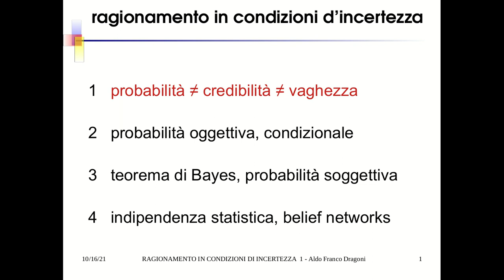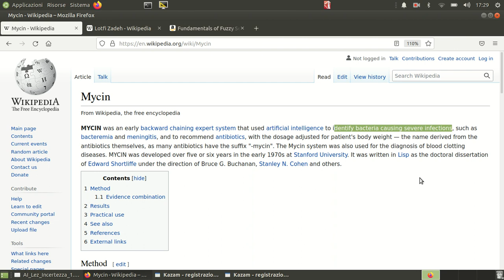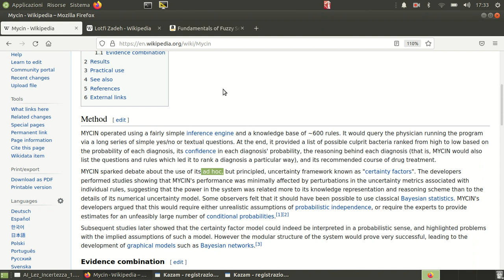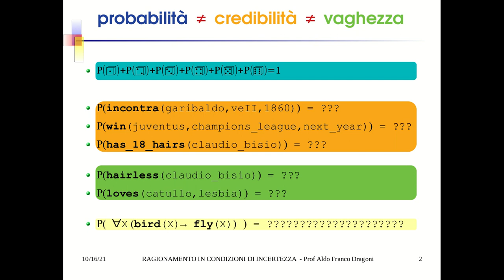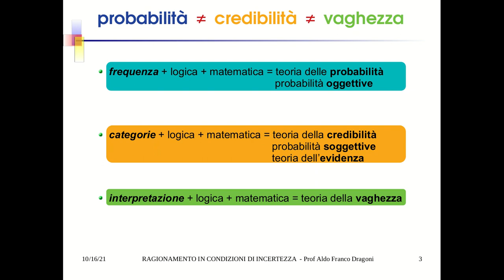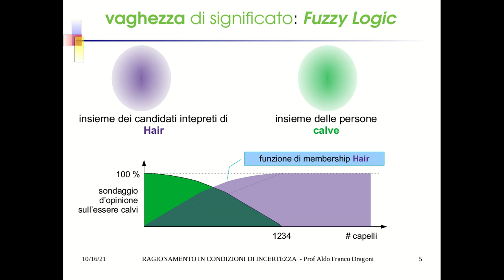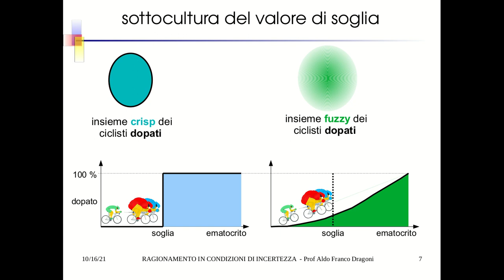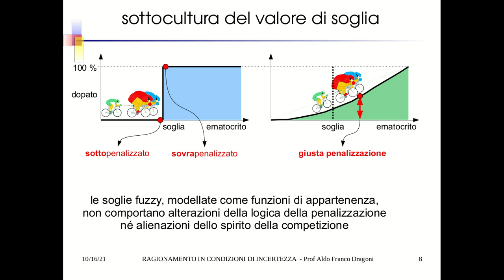IA27 1 Ragionamento Incerto Introduzione Vaghezza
Ragionamento in Condizioni di Incertezza
1. Probabilità Credibilità Vaghezza
2. Vaghezza e Fuzzy Sets
3. Importanza di definire Soglie Sfumate